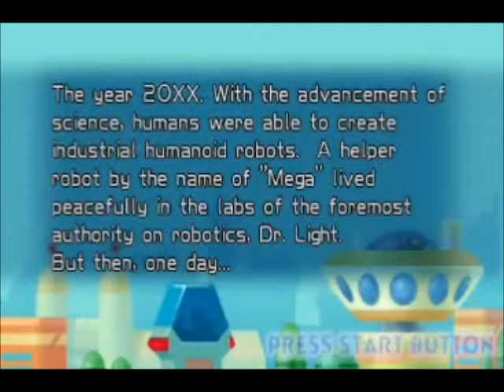Mega Man Powered Up: Prologue and Intro Stage- No Damage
Prologue and intro stage from Mega Man Powered-Up for the Sony PSP. No damage taken. Here we see how Mega Man first came to be apparently. And Dr. Wily intends to take over the world? No way. The intro stage is extremely short, even for an intro stage. The first boss we encounter here is Proto Eye, a large version of a Big Eye that also shoots a single projectile after jumping across the room.

Comments, requests, and suggestions are always welcome! All music/sound copyright Capcom. "powered up" powered-up throwback "perfect run" "no damage" speed run.